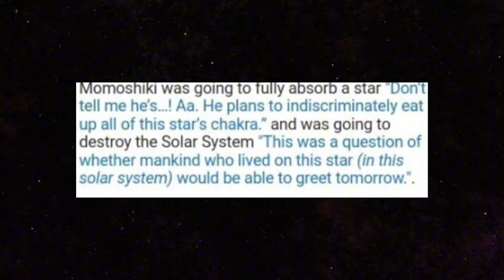Can Urashiki Solo The One Piece Verse?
I’m this video I explained if Urashiki is capable of defeating the one piece verse